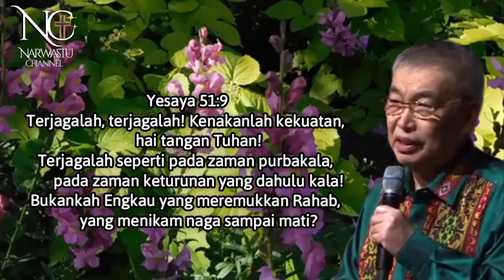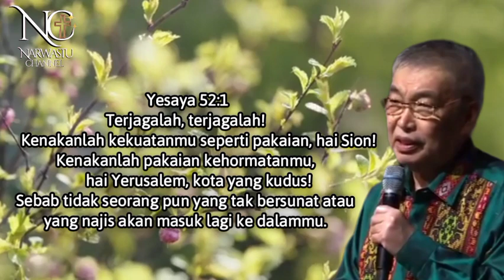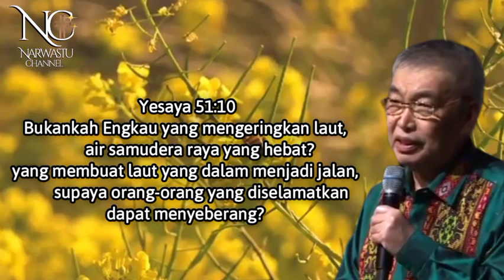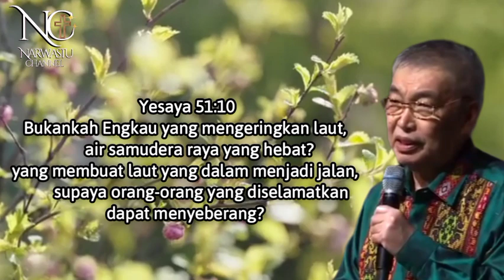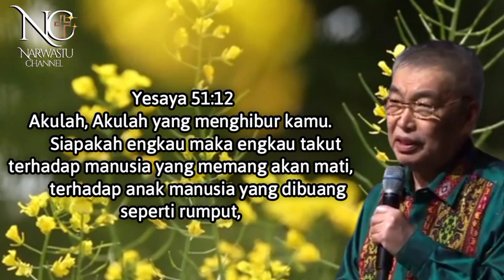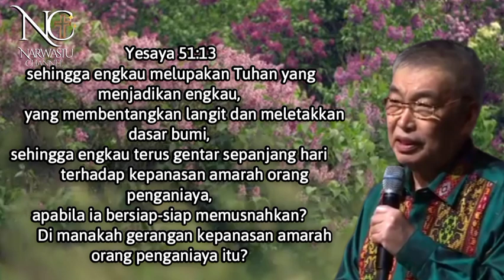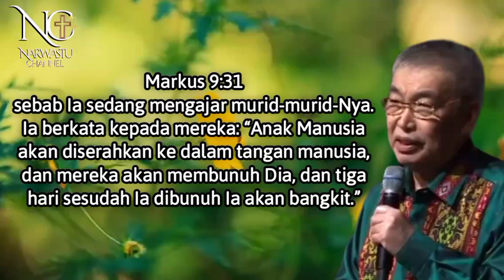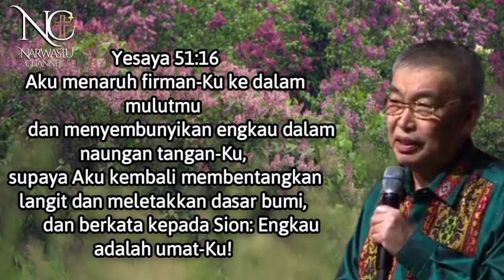pdt. Jusuf Roni - Realita Iman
khotbah pdt Jusuf Roni Realita Iman